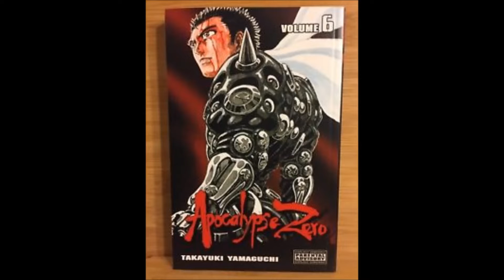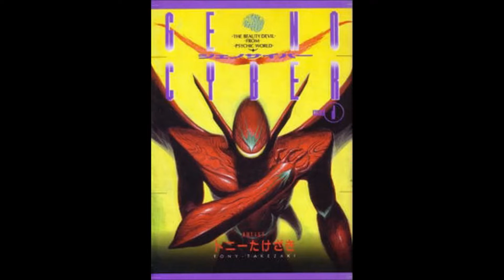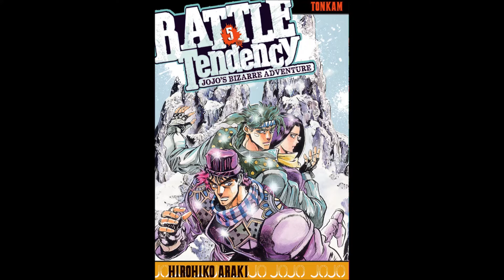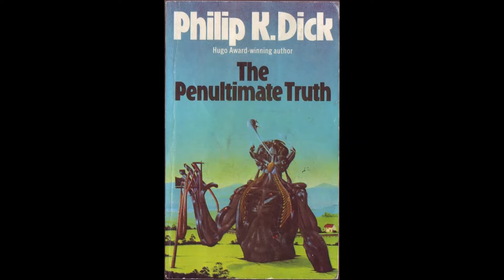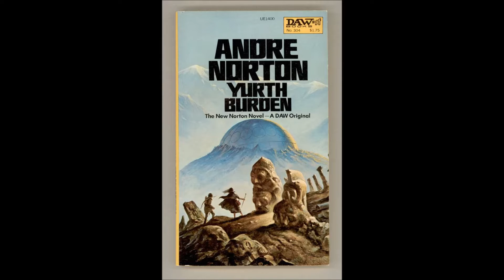Yerbas varias y continuaciones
La venganza de berserk y la vida con martín.